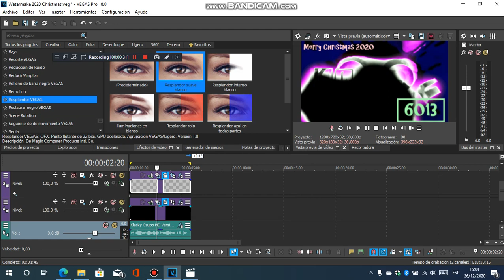How To Some Kaylee Got Dead Effect 1.0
Happy Birthday

and all the TBFMAGIXWCVM6013 logos